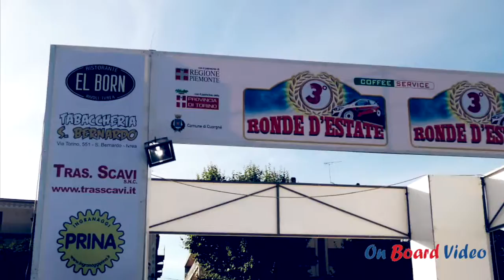Ripilogo gara Godino-Paire Ford Fiesta R5 Ronde d'Estate 2016